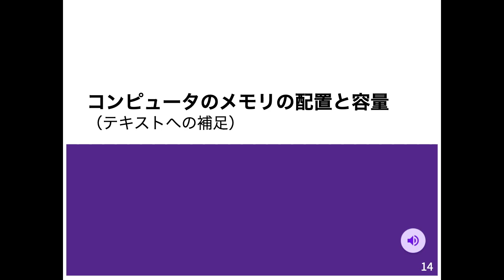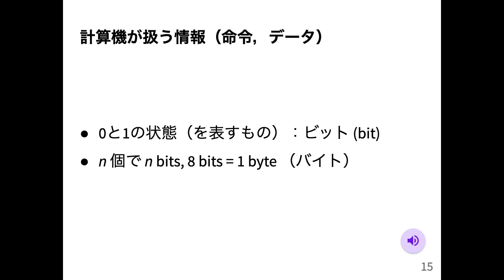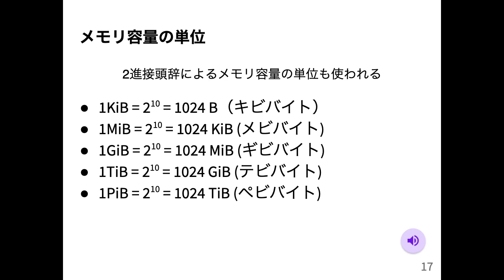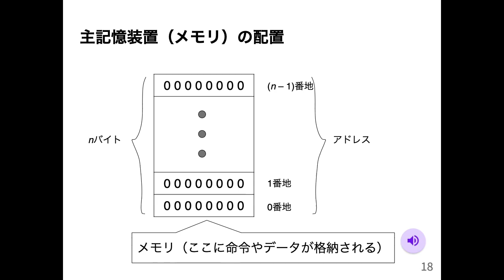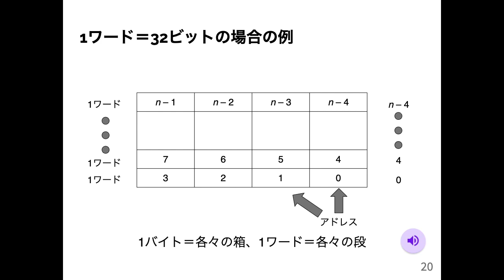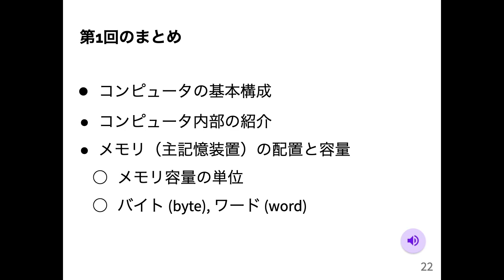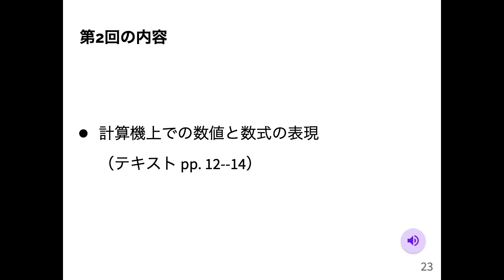計算機数学 I 2020 (1-3) コンピュータのメモリ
コンピュータのメモリ．

照井 章. 筑波大学 理工学群 数学類. 計算機数学I. 2020年4月27日.